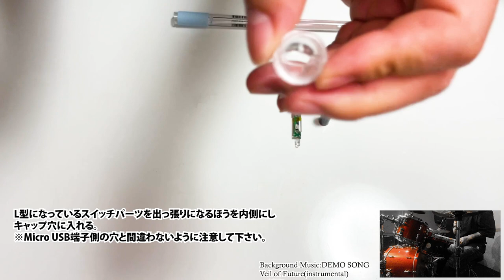[ 商品レビュー ] 光るドラムスティック MULTICOLOR LUMINOUS DRUM STICK REVIEW | SiC ぢょ～い。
今回初のドラム関連アイテムレビューになります。
本商品以外にもその他のメーカー様で単色カラーの光るドラムスティックなどもありますが、
今回購入させていただいたのは、最大15色光るというLUMINOUS DRUMSTICKをレビューさせていただきます。

▽▽▽光るドラムスティック 商品ページ▽▽▽

このようなクオリティでもよろしければ、
企業様からの商品紹介のご依頼お待ちしております。

Recording Sound:YAMAHA EAD10
Camera:MUSON ULTRA1 ACTION CAMERA